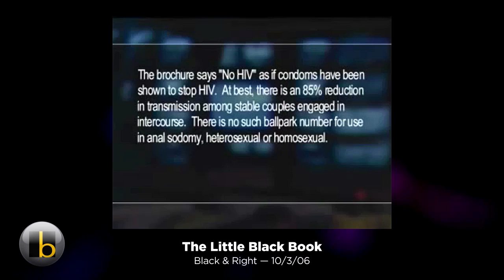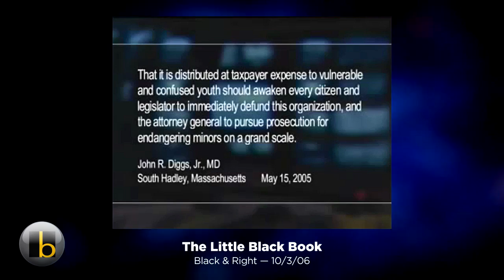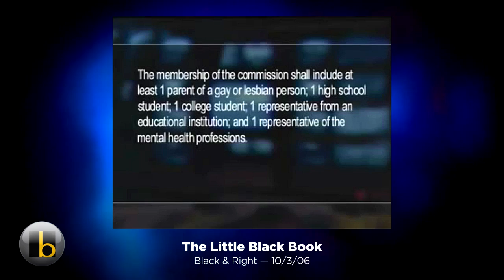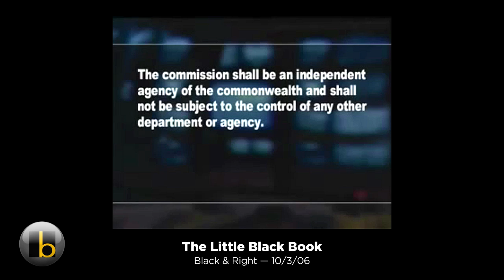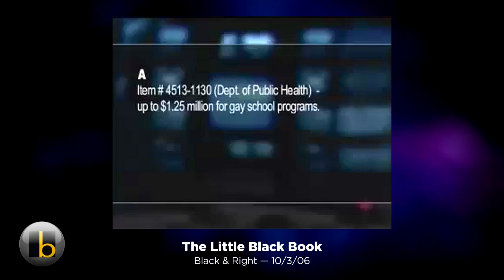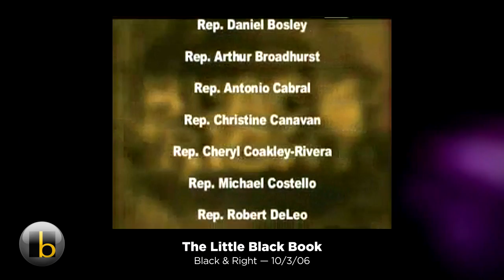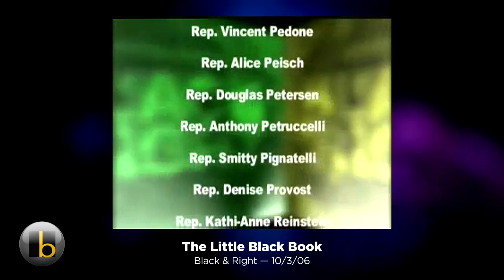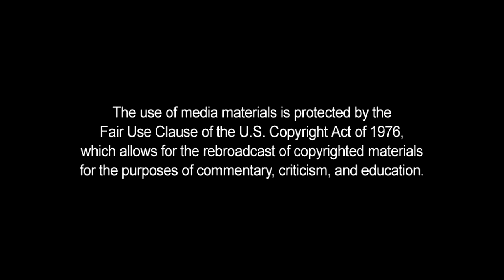Flashback: The Little Black Book